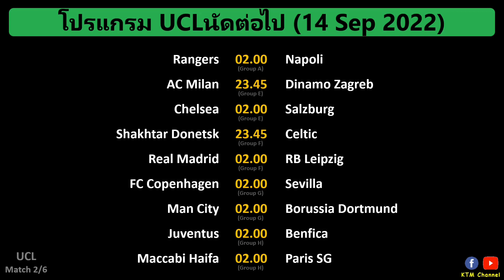ผลบอล UCL รอบแบ่งกลุ่ม นัด2 : หงส์เฉือนอาแจ๊กซ์ บาเยิร์นอัดบาร์ซ่า ตราหมีพ่ายเลเวอร์ (14/9/22)